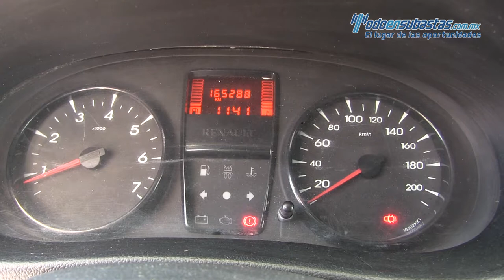Renault Kangoo Express 2014 - 101318